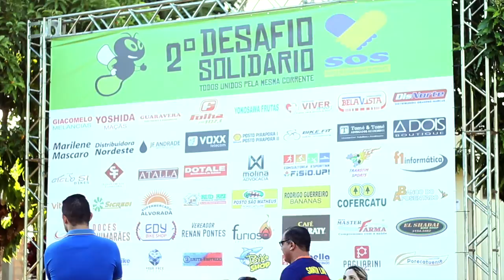2º Desafio Solidário Vagalumes Mountain Bike :: Disposição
Evento para ajudar a casa SOS de Porecatu.
20.11/2016